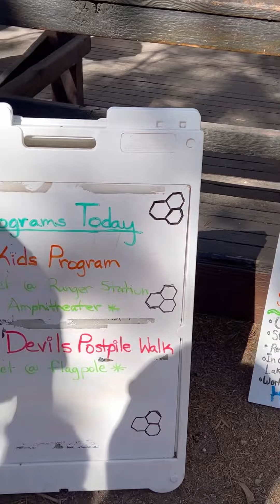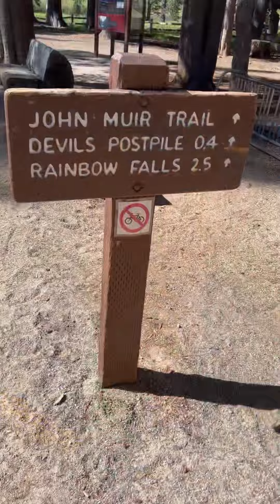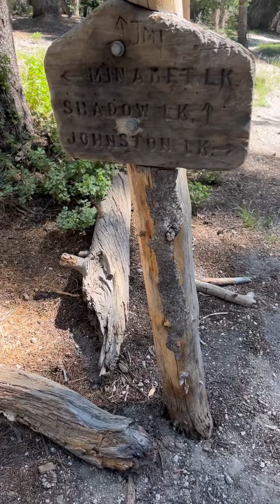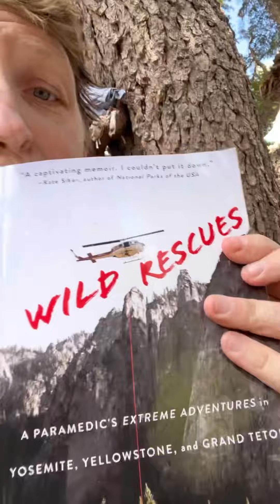John Muir Trail section hike, Devil’s Postpile to Minaret Lake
Hiking the JMT / Nüümü Poyo from Devil’s Postpile to Happy Isles, with a detour to Minaret Lake, Cecile Lake, Iceberg Lake and Ediza Lake.

Day one, drove my car from Yosemite Valley to Mammoth. Took the shuttle from Mammoth to Devil’s Postpile. Hiked from Devil’s Postpile to Minaret Lake

7.94 miles, +2425/-199

Musician: @iksonmusic

Musician: Firefl!es